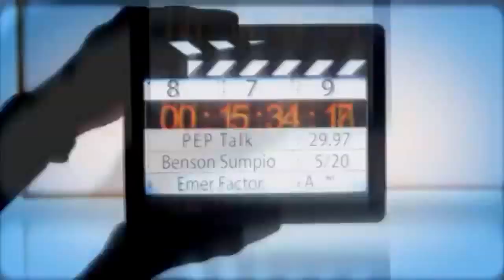PEP Talk Flash. Dan Marsh mentions name of his idea of a boyish girl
One of the Boys star Dan Marsh tells PEP Talk who he thinks is a boyish girl.